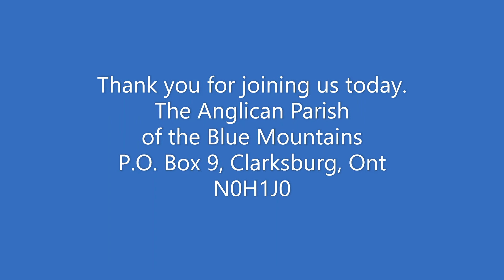Midday with Gray - May 12th, 2020 - Florence Nightingale, Nurse and Social Reformer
Midday with Gray is part of the "Church Beyond Our Doors" outreach ministry of St. George's, The Anglican Parish of The Blue Mountains. Join The Rev'd Dr. Grayhame Bowcott as he invites us into a time of Church history, Biblical reflection and prayers for ourselves and the communities we are called to serve. In a time of social isolation, may this be part of your daily routine of prayer, connecting your to our family of faith and to God's presence in your life.

On this day the Anglican Church of Canada honours Florence Nightingale in her ministry as a nurse and a social reformer.